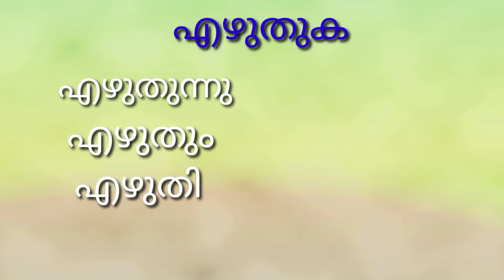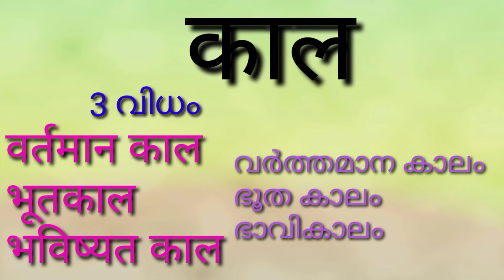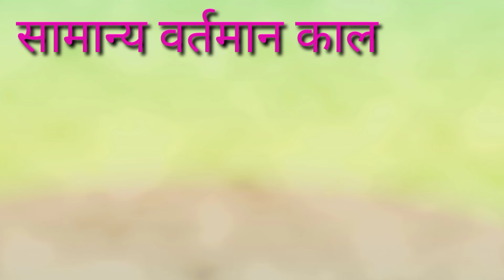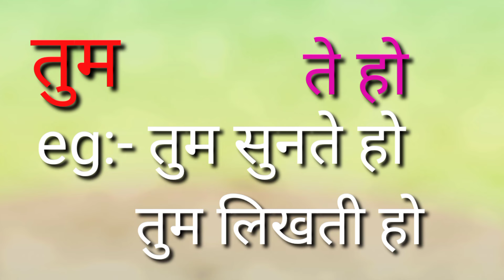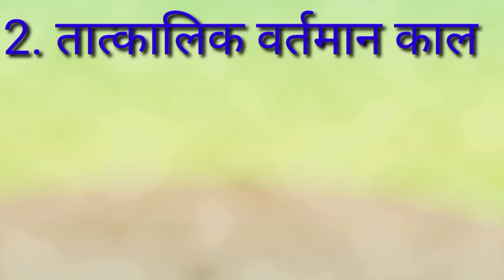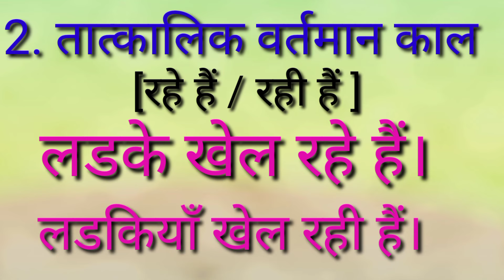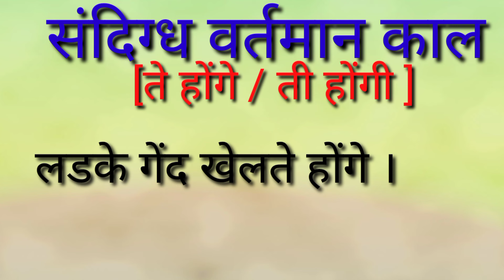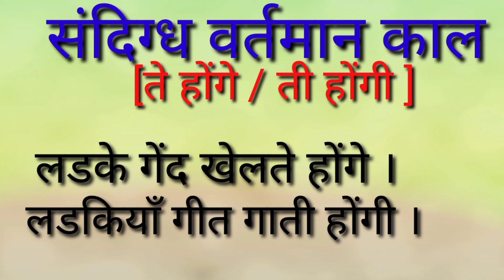Hindi grammar tense present tense varthaman kaal spoken hindi class in Malayalam वर्तमान काल saaz